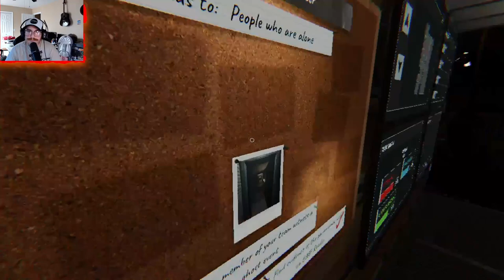We should not quit our day jobs | Phasmophobia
We are live Monday, Wednesday, and Friday in the evening here on youtube!

Here's a link to our discord server!

Edited by @Death3473R